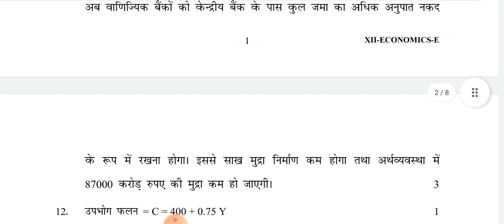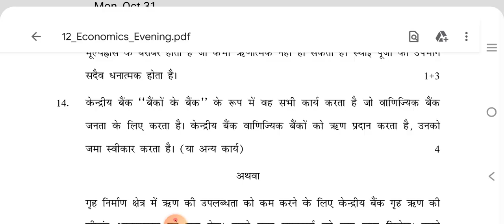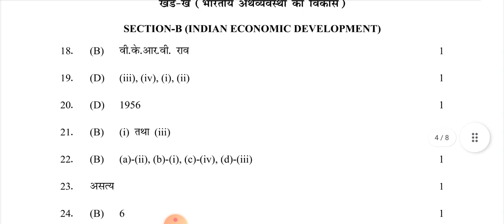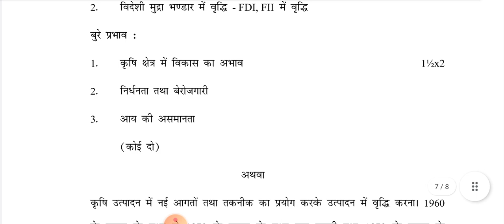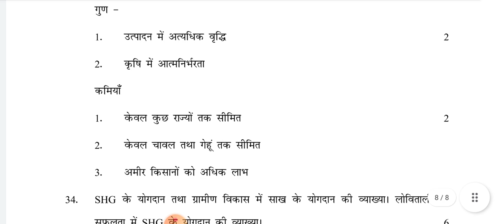CLASS 12 | ECONOMICS ANSWER KEY Evening Shift | Mid Term Exam | CBSE BOARD